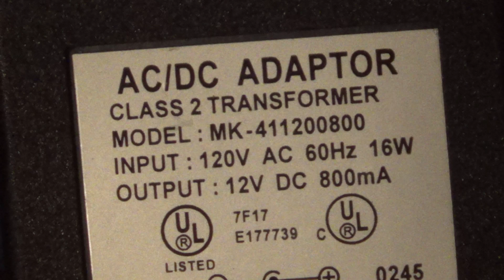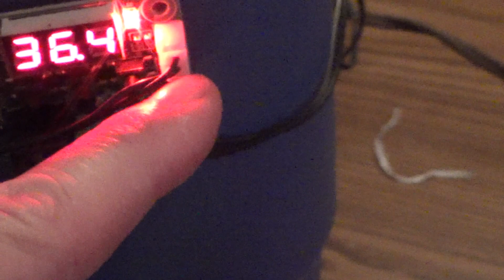Installing a w1209 12 volt DC Digital Temp Controller into an Incubator!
In this video I show you how I install a 12volt DC Digital Temperature Controller into a Home Made Incubator...